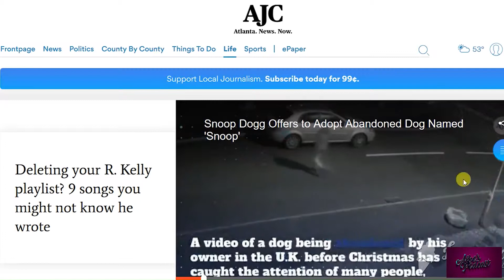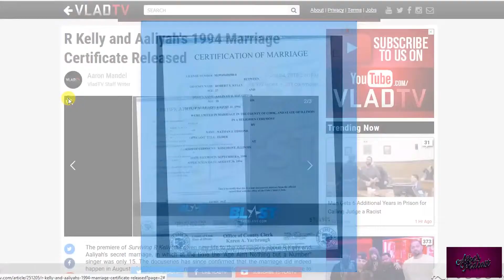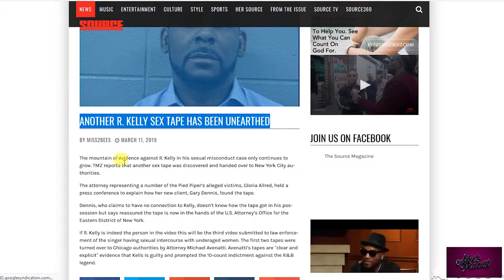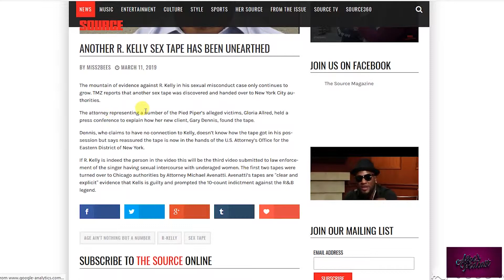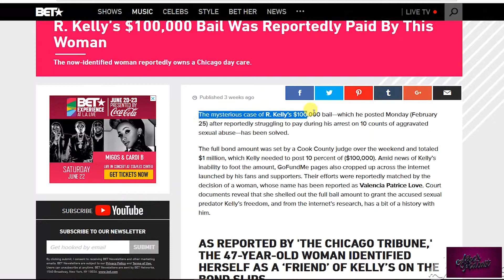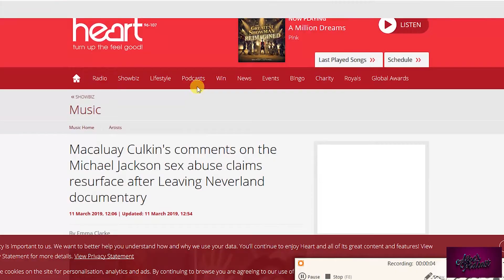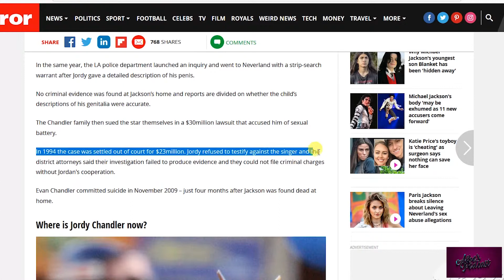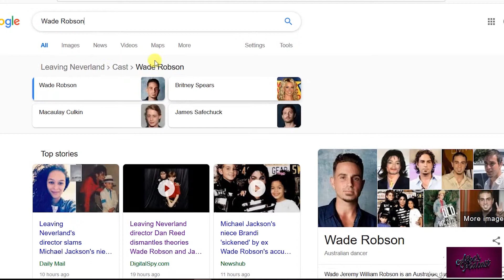Albo's Podcast Episode 3: R KELLY and MICHAEL JACKSON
Talking about whether or not people should still buy and listen to Michael Jackson and R Kelly music after the latest allegations and documentaries.